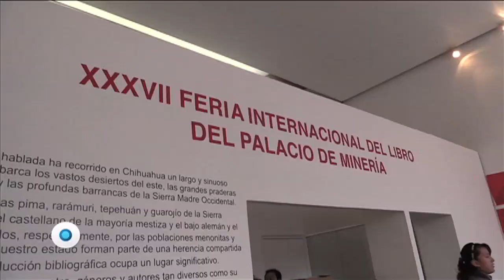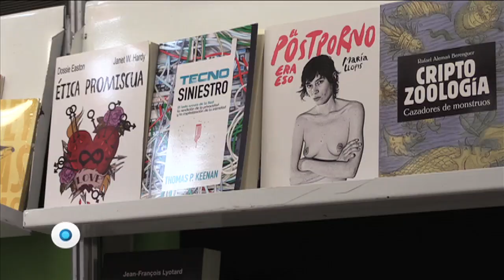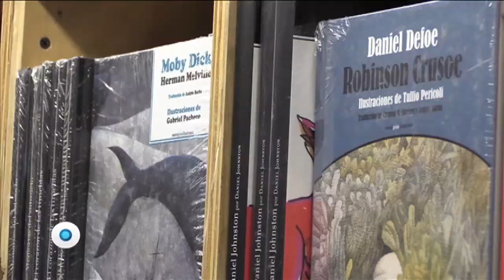Para perderse entre libros | Reporte Indigo 932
Hoy se inaugura la 37 edición de la Feria Internacional del Libro en el Palacio de Minería. Reporte Indigo visitó sus instalaciones y platicó con expositores independientes, quienes consideran que los lectores encuentran obras únicas y los best sellers quedan en segundo plano.